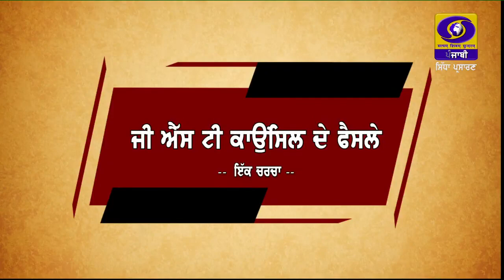Aaj_Di_Gal || ਅੱਜ ਦੀ ਗੱਲ - ਜੀ ਐੱਸ ਟੀ ਕਾਉਂਸਿਲ ਦੇ ਫੈਸਲੇ - ਇੱਕ ਚਰਚਾ || FEBRUARY 21, 2023